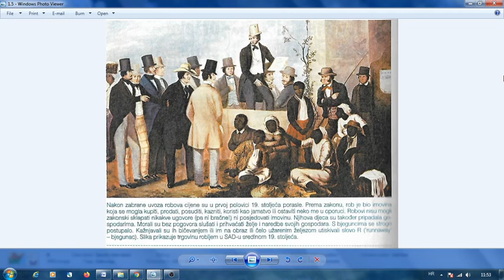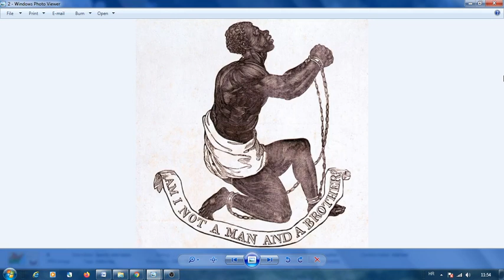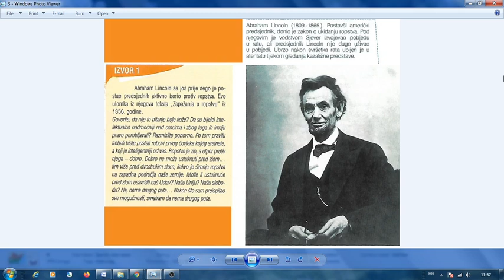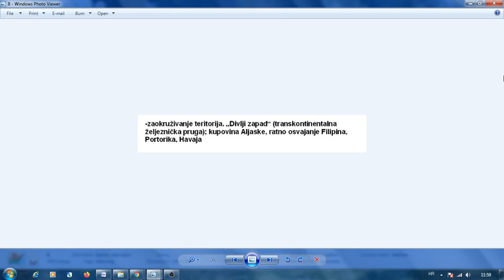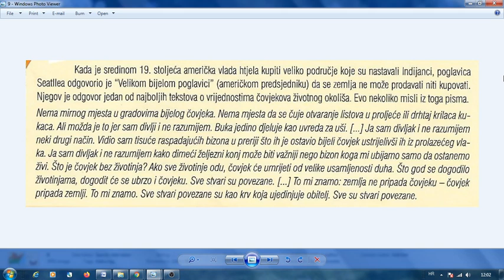7 2 Američki građanski rat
- abolicionizam, rat, prilike nakon rata